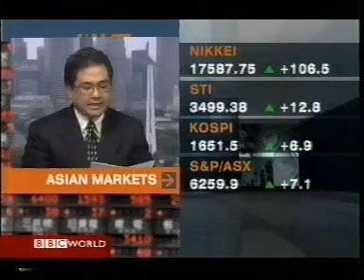BBC interview with Mr Ajit Gulabchand, CMD, HCC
BBC interviews Mr Ajit Gulabchand, Chairman, HCC(Hindustan Construction Company) about engineering & contruction sector in India. HCC is constructing the iconic Bandra Worli Sea Link...